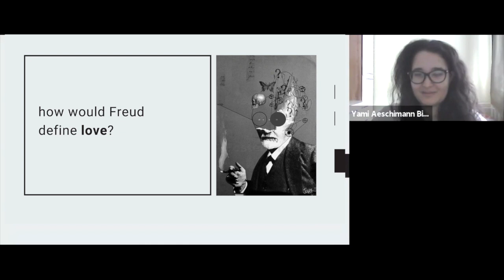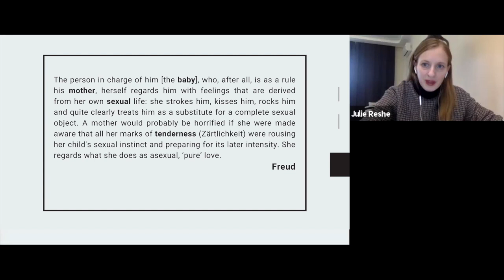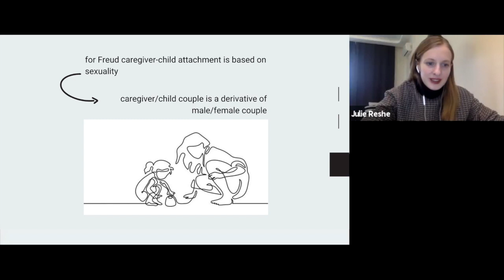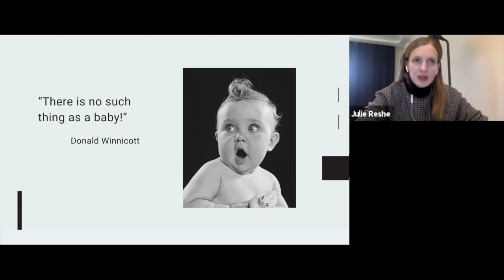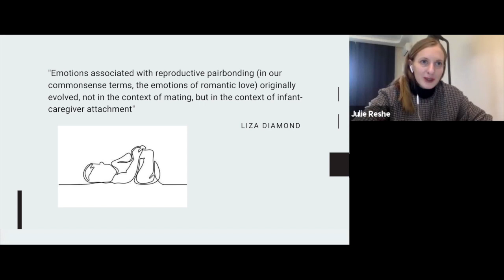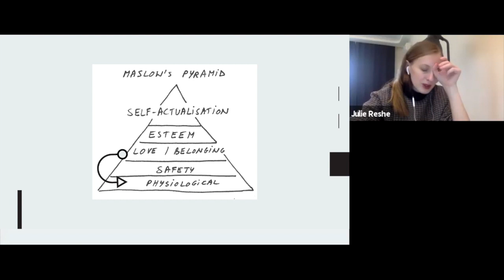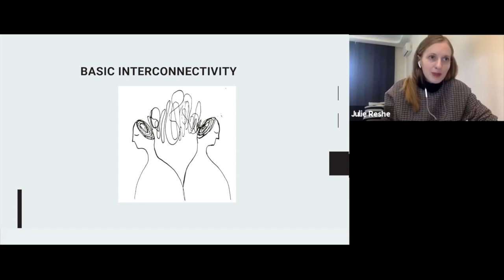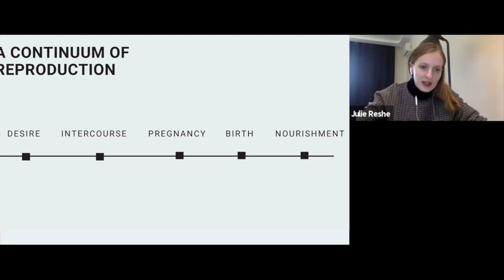WHAT IS LOVE? Attachment Theory and Social Cognitive Neuroscience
Lecture 7, course GENDER, SEXUALITY AND BIOPOLITICS, sas_utmn 2020
00:00 Love in psychoanalysis
28:21 Attachment theory and love
50:50 Social cognitive neuroscience